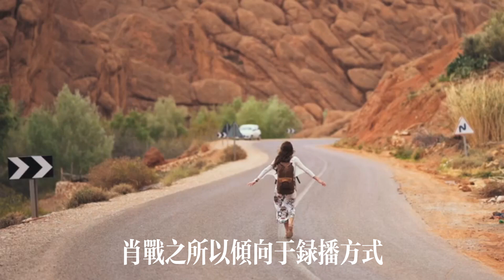肖战的商务传奇：独特铸就辉煌